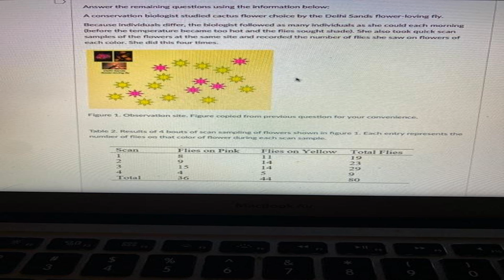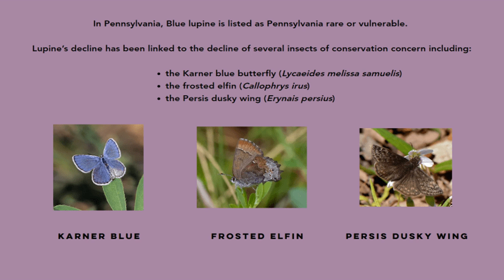The RAREST Insects in the World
In this video, we explore the fascinating and rare world of insects that are so elusive and unique that you may never have heard of them before! From the tree lobster of Lord Howe Island to the giant bee of Indonesia, we'll introduce you to five of the rarest insects in the world, complete with unbelievable facts and incredible footage. Join us in this incredible journey through the world of insects!